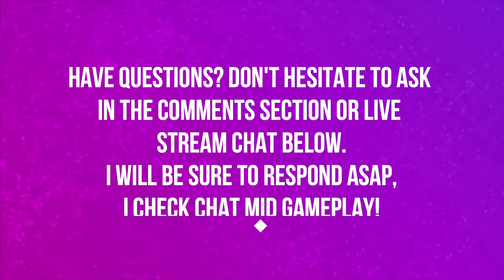ZULDAZAR | BATTLE FOR AZEROTH | PART 3 | WORLD OF WARCRAFT BATTLE FOR AZEROTH 🎮🎮🎮